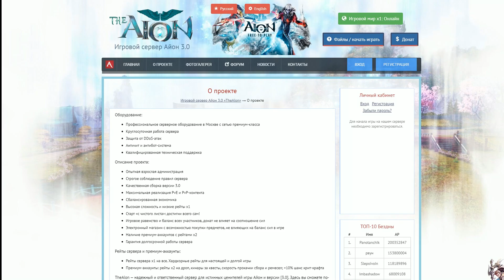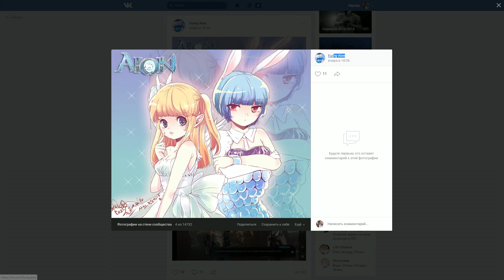Aion - ЖИВ?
👑 Всем доброго времени суток, с вами Чешир! Меня зовут Эдуард но больше нравится Чеш. Я уже стар, мне 36 годиков, но детство не думаю что когда-нибудь закончится в моём сознании. Поэтому - Играем, Наслаждаемся, Расслабляемся!